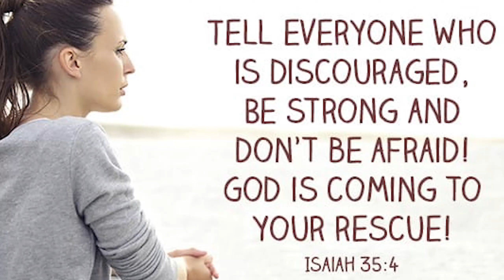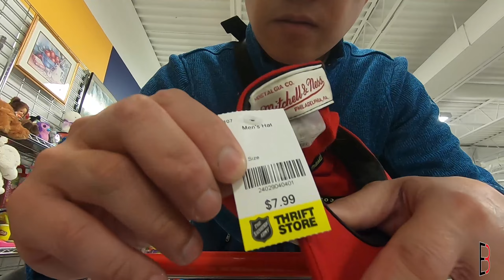Thrifting in Brantford || shoes naman || thrifting #16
Thrifting in brantford during my day off, 3 stores but nothing from the 2nd one...enjoy watching

Music from YT studio
-Make love not war
-Modern attempt
-Timpani beat
-Tropic fuse